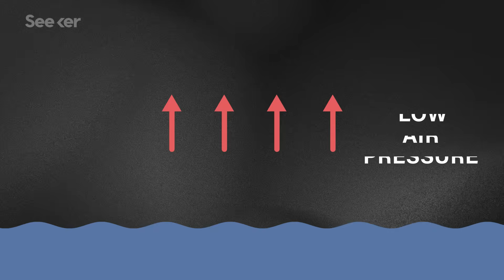What Happens When an Island Completely Disappears?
A giant hurricane swept an island away in just one night, but is this just a succession of tons of island disappearances all over the globe? Here’s what we know.

East Island, Remote Hawaiian Sliver of Sand, Is Largely Wiped Out by a Hurricane
“After the storm, government officials confirmed that the island, in the northwestern part of the Hawaiian archipelago, had been largely submerged by water, said Athline Clark of the National Oceanic and Atmospheric Administration. East Island is the second island to disappear in recent months from French Frigate Shoals, a crescent-shaped reef including many islets, Ms. Clark said.”

How do hurricanes form?
“Tropical cyclones are like giant engines that use warm, moist air as fuel. That is why they form only over warm ocean waters near the equator. The warm, moist air over the ocean rises upward from near the surface. Because this air moves up and away from the surface, there is less air left near the surface. Another way to say the same thing is that the warm air rises, causing an area of lower air pressure below.”

Fiji told it must spend billions to adapt to climate change
“To prepare for the rising temperatures, strengthening storms and higher sea levels in the coming decades, Fiji must spend an amount equivalent to its entire yearly gross domestic product over the next 10 years, according to the first comprehensive assessment of the small island nation’s vulnerability to climate change, compiled by its government with the assistance of the World Bank.”